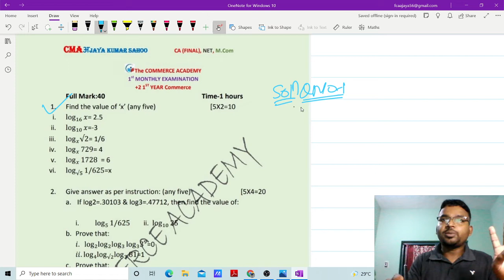Logarithm Exam-1 Solution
"The COMMERCE ACADEMY" - (Inspiring Minds & Redefining Possibilities)
all students hereby advised to revised it and share it.